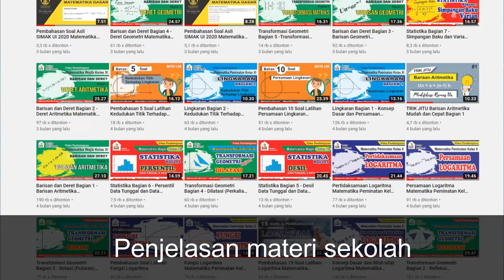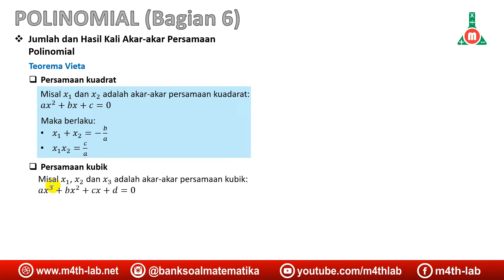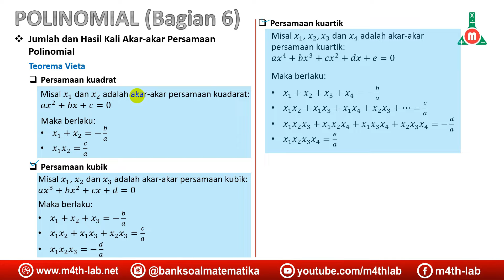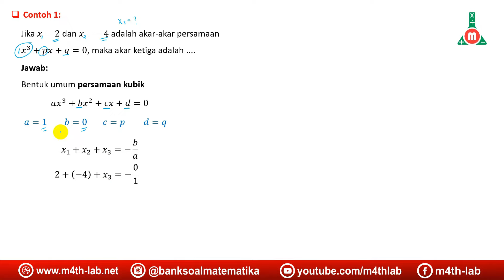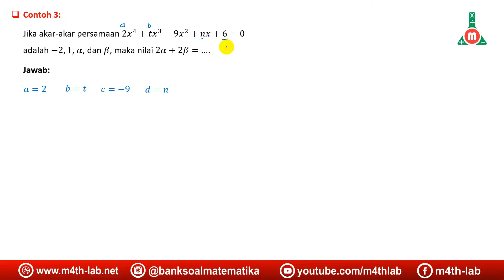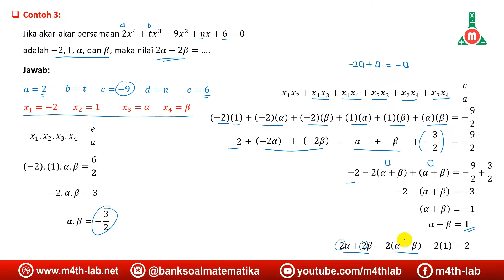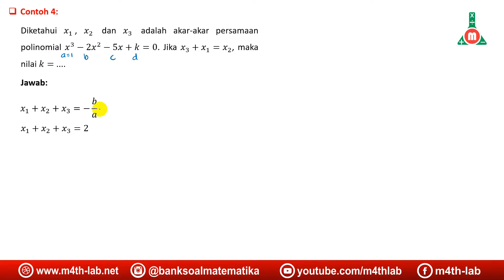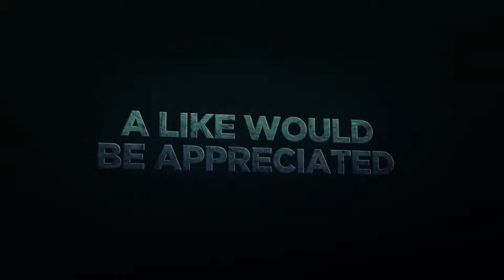Polinomial (Bagian 6) - Jumlah dan Hasil Kali Akar-akar Persamaan Polinomial dengan Teorema Vieta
Polinomial / Suku banyak matematika peminatan kelas 11
Pada video bagian 6 ini kita belajar tentang cara menentukan hasil penjumlahan dan perkalian akar-akar persamaan polinomial terutama persamaan kubik dan persamaan kuartik dengan menggunakan teorema vieta

Timestamp
00:00 Mulai
01:26 Teorema vieta persamaan kuadrat
02:00 Teorema vieta persamaan kubik
02:55 Teorema vieta persamaan kuartik
04:25 Contoh 1
06:24 Contoh 2
07:55 Contoh 3
12:00 Contoh 4